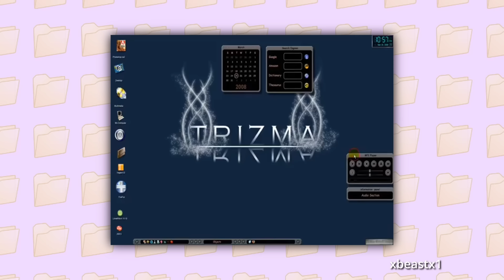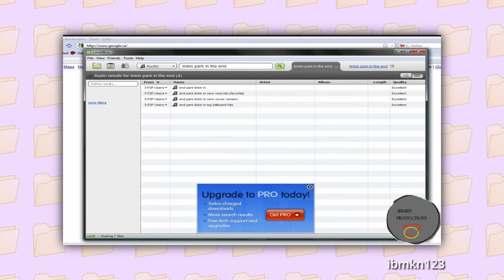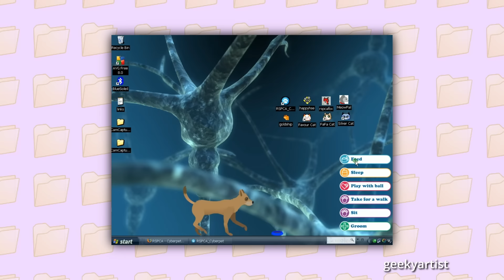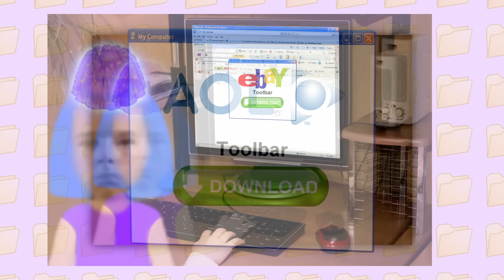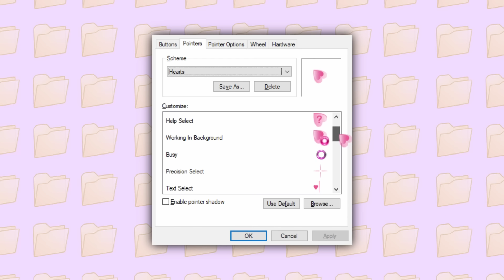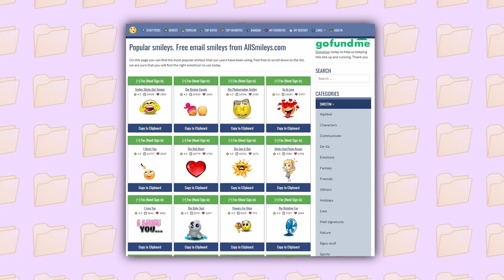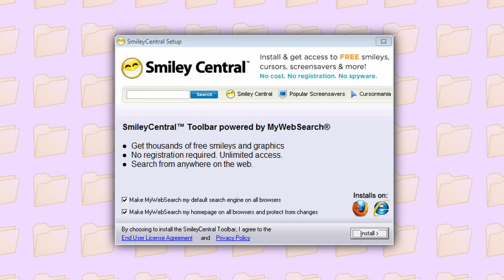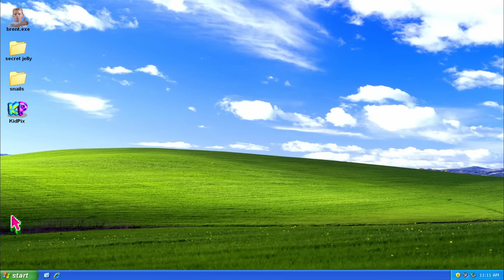The World of Sketchy 2000s Downloads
Desktop buddies, custom cursors, freeware, and toolbars- now mostly forgotten, but once making up the genre of pointless and sketchy recreational downloads.

0:00 Intro
2:25 Desktop Toys
3:38 Music Downloads
5:28 Desktop Buddies & Screenmates
6:59 Toolbars
10:43 Custom Cursors
11:42 Smiley Central
15:13 Malware
17:41 Outro
18:36 Patron Shout-Out

Mention "leaping lemurs" in your comment if you see this :D